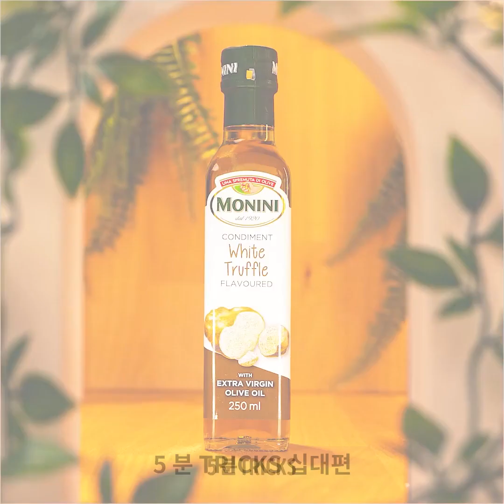놀라운 사진 꿀팁과 틱톡 비디오 아이디어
타임스탬프:
00:18 해변에서 멋진 사진 찍기
03:28 수박 드레스
03:56 모래 속의 거울
08:35 수영장에서 독특한 사진 찍기